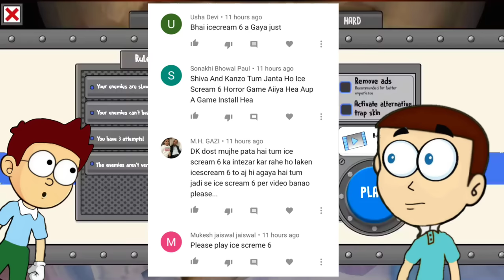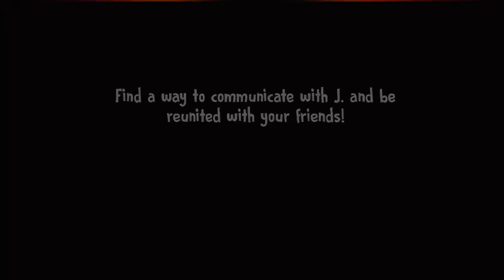Ice Scream 6 Friends Charlie - Android Game | Shiva and Kanzo Gameplay